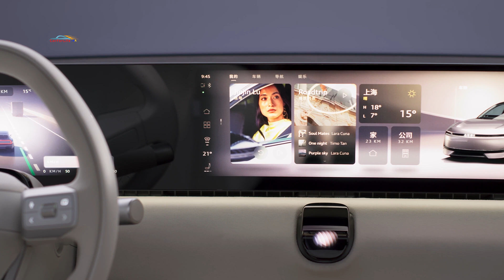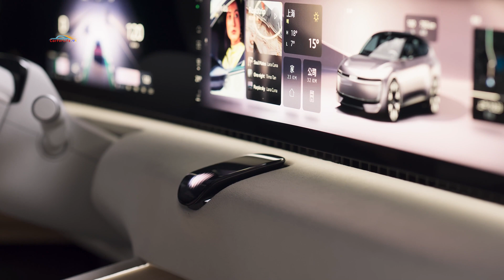Audi E – потужний електрокар без звичного логотипу: що змінилося?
Новий Audi E – це електрокар, який кидає виклик традиціям! Потужний, стильний та сучасний, він вирізняється не лише технологіями, а й відсутністю звичного логотипу з чотирьох кілець. Що ж змінилося в дизайні та чому Audi вирішила піти на такий крок? Розповідаємо про інновації, новий стиль та особливості цього електромобіля. Дізнайтесь про технічні характеристики, потужність та нові можливості Audi E!